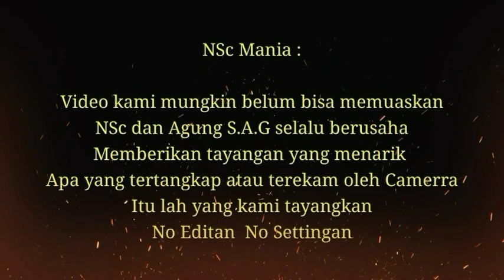🔴Penampakan Sosok Misterius Di Villa Tua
Explore NSc dan Agung S.A.G di lokasi villa tua kawasan kota Depok. (Sebetulnya Masuk Bogor...hehe..)

Lagi2 gagal ada penampakan. Karena pageran goib dari Agung S.A.G dan Ajian Qulhu geni dari GASE.

Terbukti ampuh.

Seberapa Mistiskah lokasi tersebut...